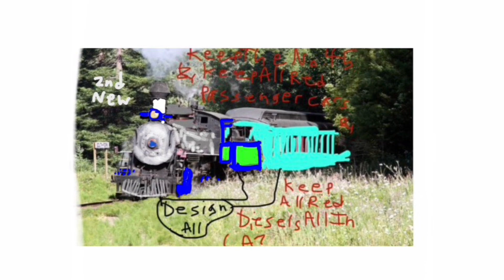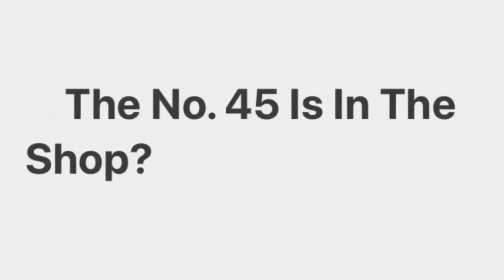Design-Make-2nd-Gray-Green-1 Blue-Baldwin Steam Locomotive No. 186 & Passenger At Skunk Train In CA?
Design & Make A 2nd Brand New Gray & Light Green & 1 Blue Baldwin Steam Locomotive-With A Light Gray Cowcatcher Underneath With A Coupler Ontop-& A Dark Grayish Black 1st Boiler-With A Blue & Red Number Plate Button Nose With 1st Red Circle On The Outside Like A Letter O & 2nd Blue Circle With The No. 186 On It In The Dark Grayish White Silver Front Wall Engine-& The 1st Blue Headlight Ontop In Front-& 2nd A White Smoke Stack Behind & Back-& A 2nd Light Gray Whitish Boiler-With A 1st & 3rd Bell Like The No. 45’s In CA-& All 3 Light Gray Domes In 2nd-4th & 3rd-5th & 4th-6th-With 1 Whistle Like The No. 45’s In CA On 1 4th 6th Dark Vav Dome-& A New Blue Cab With 2 L-R Light Green Squares With 2 L-R Yellow No. 186’s-& A Black Roof Ontop-& 1st 2 L-R Small Wheels-& 8 L-R Big Wheels-& A New Blue Tender Car With Water With 2 Light Green Rectangles With 2 L-R Yellow Words California Western & 2 L-R Skunks-& 1 Light Green Square In The Back With Yellow No. 186 With 1 Coupler Down Below Underneath & 8 Wheels-& All 5 New Navy Blue Passenger Car Coaches & All 3 New Blue Gondola Passenger Cars-All At The Skunk Train In California?